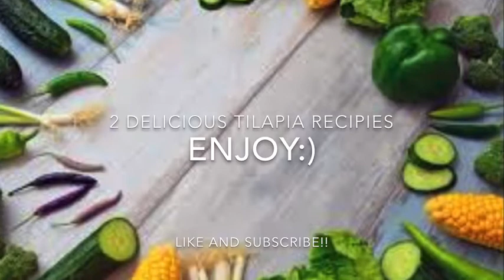2 Tilapia Recipes!